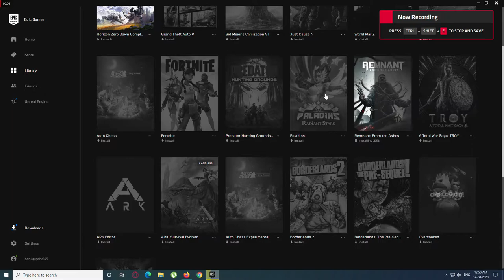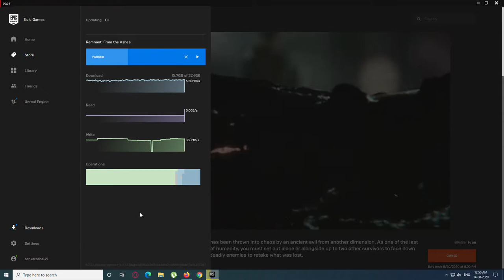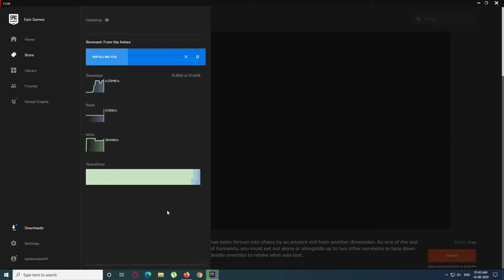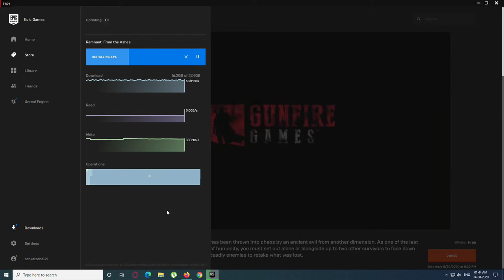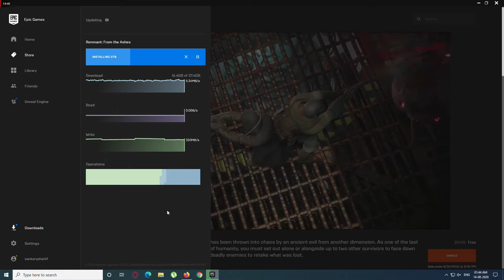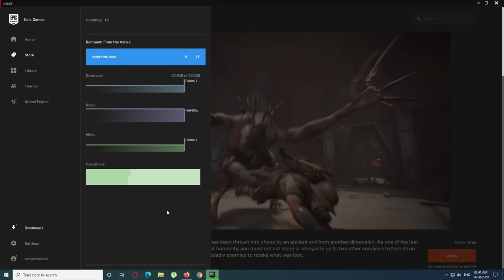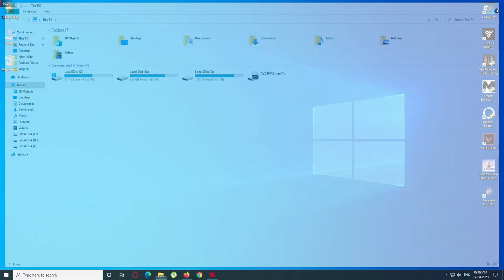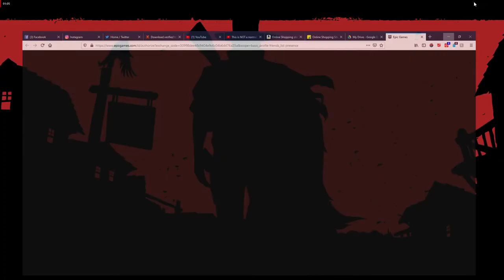Remnant From the Ashes - Download and Installation Guide from Epic Games Store Ft. Gamer Gear India